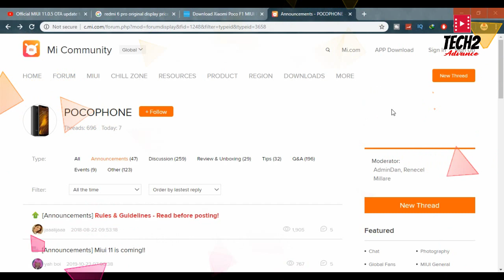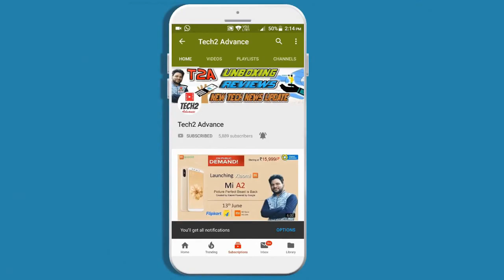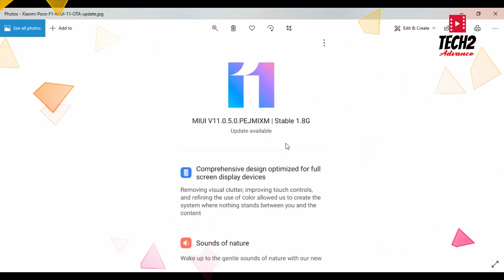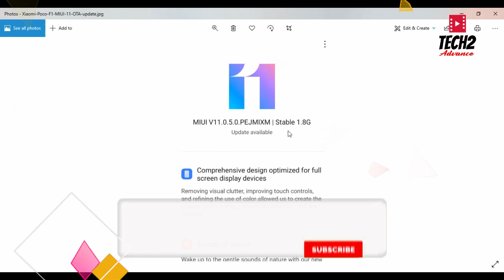Poco F1 MIUI 11 INDIA STABLE UPDATE | MIUI 11.0.5.0 GLOBAL STABLE UPDATE FOR POCO F1 | POCO PHONE F1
n this video you will see, MIUI 11 Global Stable Update for Poco F1, Poco Phone F1 Miui 11.0.5.0 India Stable Update, Poco F1 Miui 11.0.5.0 Stable Update make sure to like and share also Subscribe to the Channel.

ABOUT CHANNEL

TECH2 ADVANCE is all about technology and you will get only tech content in this channel mostly. We love smartphones so you will find most of our videos are on Smartphones, So if you are also tech lover then what are you waiting for?